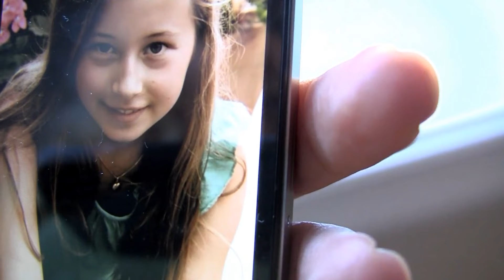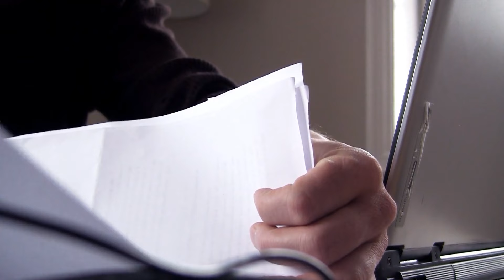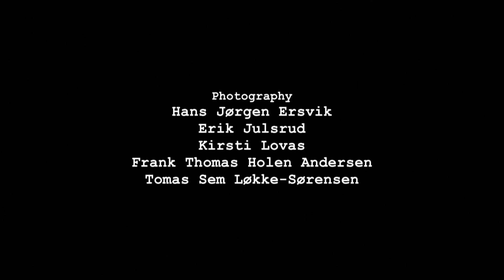The Psychics | Norwegian Paranormal Thriller | Full Movie | Murder Mystery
A documentary filmmaker has to fight against evil forces when she starts to investigate a criminal mystery as a part of her movie project.

Stars: Kirsti Lovas, Frank Thomas, Oddrun Valestrand
Created by Tomas Sem Løkke-Sørensen